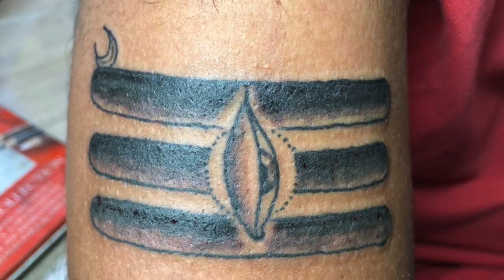Black Pearl Tattoos Trailer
The videos (content) that I will be posting tattoo arts, drawings, paintings, etc

As this is a first video of this channel I would like to showcase my sample tattoos as trailer. I hope you enjoy this cinematic video.